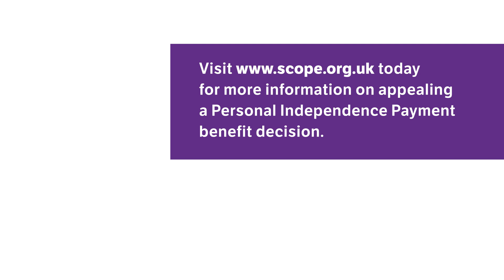How to Appeal a PIP Decision: Step Five - Further Appeal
This film looks at the final stage of appealing a Personal Independence Payment (PIP) decision: Further Appeal. Helpline Information Officer Debbie talks us through the steps

Visit our Scope's website for more information appealing a PIP decision

TRANSCRIPT:
Debbie: So, you want to appeal a Personal Independence Payment (PIP) benefit decision.
We’ve broken the process down in five easy to follow steps. This is the final film, and in this film we’ll talk you through further appeal.
If you’re unhappy with the decision made by the first-tier tribunal, there is a further appeals process. You can appeal to the Upper Tribunal if you believe there has been an error in law.
This is a very complex area and you will need the help of a solicitor or a welfare benefits specialist. There may be some legal aid available to help you with your case.
Click on the top right button now to view all of our films about appealing a Personal Independence Payment benefit decision.

About Scope:
Scope exists to make this country a place where disabled people have the same opportunities as everyone else. Until then, we'll be here. We provide support, information and advice to more than a quarter of a million disabled people and their families every year. We raise awareness of the issues that matter. And with your support, we'll keep driving change across society until this country is great for everyone.